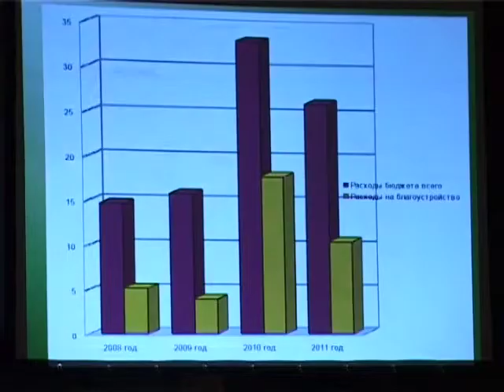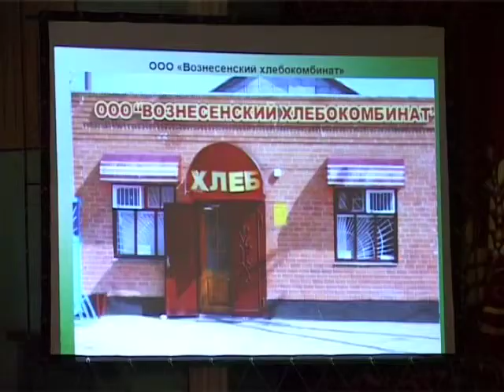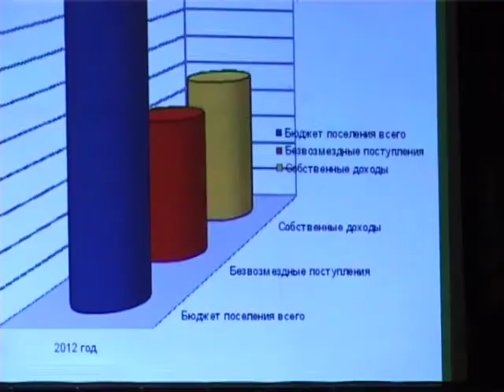Открытая сессия в Вознесенском СП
Глава Вознесенского сельского поселения  отчитался о социально-экономическом развитии поселения в 2011 году.